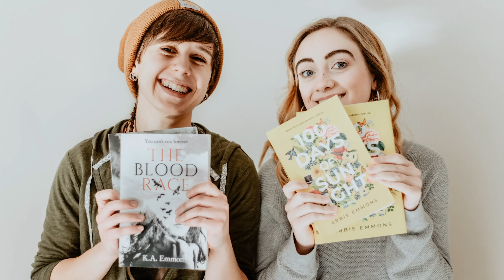Write a BETTER Epic Fantasy Novel... Debunking Top Myths, and Breaking the Rules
Are you ever overwhelmed by just how much information is out there about how to structure your fantasy world, your magic system, your characters, and your plot? There's a lot of information out there, and it can all be a little daunting. In this episode, Abbie and I are speaking from our own experience of fantasy writing to help you simplify, organize, blaze your own trail... and write the fantasy novel of your dreams! Let's go, writers!

✨Get your Writer's Ritual candle - handmade by Kate!

✨ DON'T MISS OUR CO-WRITE RELEASE - get on the waiting list

Buying our books is the best way to support us as artists!